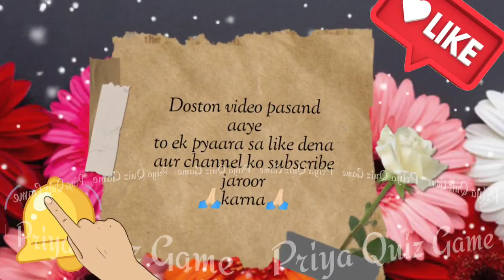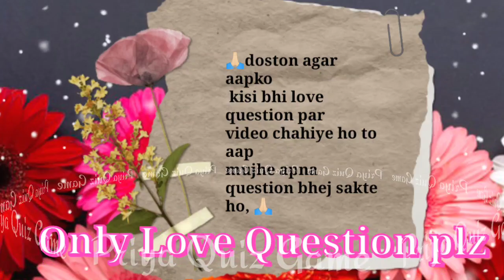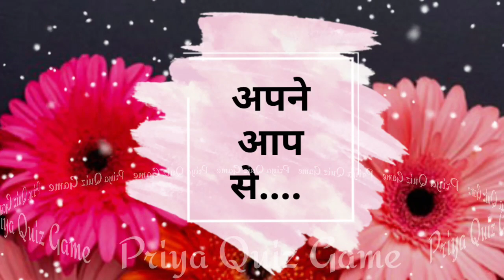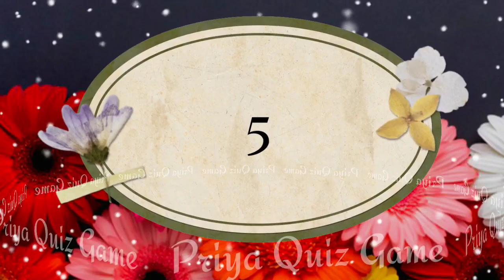agar wo aapse naraz chal rahe hai to aapke manane par manenge ya apne se | love game